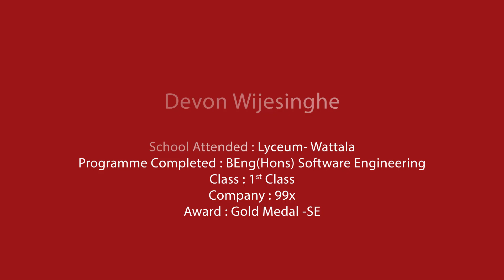Devon Wijesinghe - IIT Graduate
"A beginner like me could start from the basics and learnup,and become a good programmer: Today I am actually a Software Engineer at 99X Technology, working full-time" ~ Devon Wijesinghe